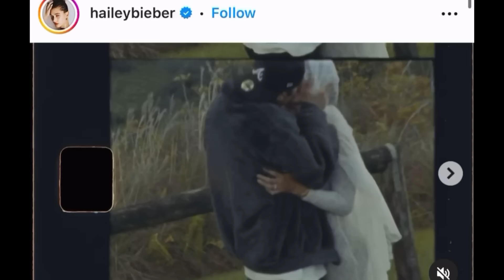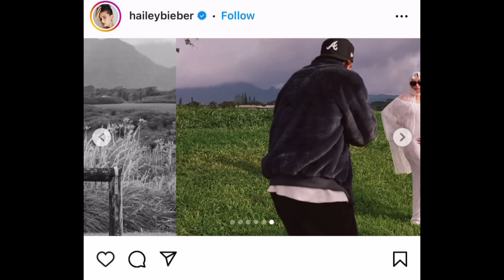Hailey Bieber CONFIRMS They’re Expecting 1st Child|Justin Giving Her “Space”|Selena Reacts…